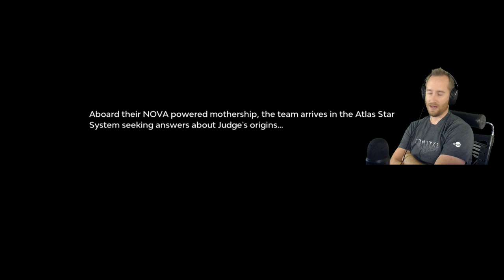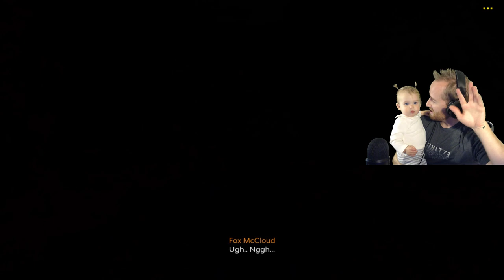Starlink Battle for Atlas Switch Gameplay...New Star Fox Game Playthrough!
Starlink Battle for Atlas Switch Gameplay...New Star Fox Game! Starlink is similar to No Man's Sky, but has a Star Fox element to it. If we have fun we will do a full playthrough!

New Fortnite Update...Going for Quadcrusher Kills!

I play a lot of music by Qumu on the stream, give him a follow here!

STREAM CHAT RULES:
1. Remember, we are a family in this stream. We treat other with respect even if their opinions differ from our own. You can have different opinions without cutting someone else down.
2. No swearing.
3. No dirty jokes.
4. Be nice.
5. No spam please (NO CAPS)
6. Please chat in english.
7. No Self Promotion
8. Please don't ask to play with me, I will invite those I play with.
9. Have fun!